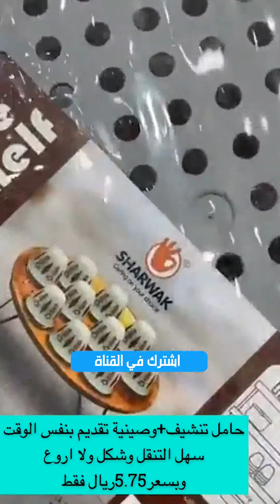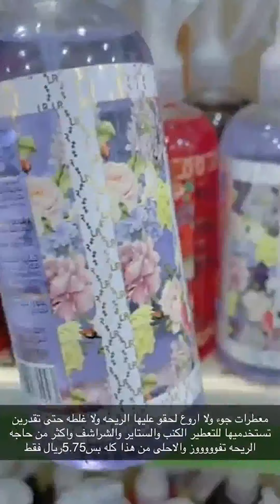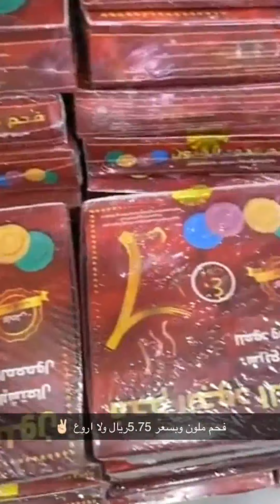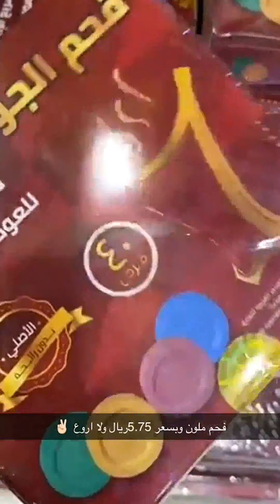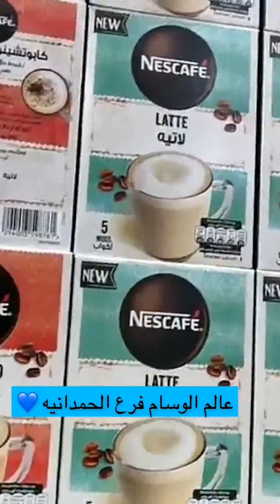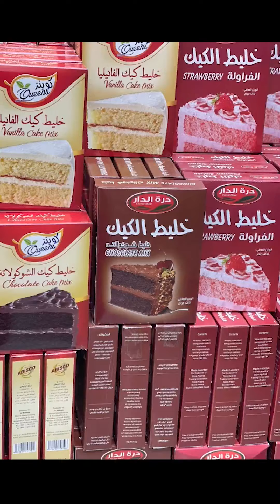عالم الوسام جدة فرع الحمدانية كافة أغراض البيت والمطبخ اقل الاسعار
عالم الوسام بجدة اسعار تبداء ٥ ريال أواني منزلية كماليات البيت والمطبخ اقل اسعار
عالم الوسام بجدة كل شئ بسعر 5ريال أواني. منظمات.الكماليات اقل الاسعار
عالم الوسام كل شي بسعر 5 ريال جدة  و العروض  من ١ ريال و ٢ ريال و ٣ ريال
عالم الوسام جدة كل شي 5 ريال عالم الوسام للتسوق المنزلي جدة كل شي بسعر 5 ريال
لتسوق من عالم الوسام فروعهم...
جدة :حي النزهه طريق الملك فهد شارع الستين جوار الاحوال المدنيه
فرع الحمدانيه : حي الفلاح جوار الطازج أمام هايبر بشية
الرياض : حي النسيم شارع الأربعين مقابل أسواق حجاب الشبلي
المدينة المنورة : حي عروة طريق عمر بن الخطاب باتجاه الميقات
الطائف : مقابل جوري مول مخطط السحيلي طريق الملك خالد
نجران : دحضة نجران
نجران : الخالدية جوار الراجحي
محايل عسير : طريق أبها جوار العثيم
ينبع : طريق الملك خالد جيب